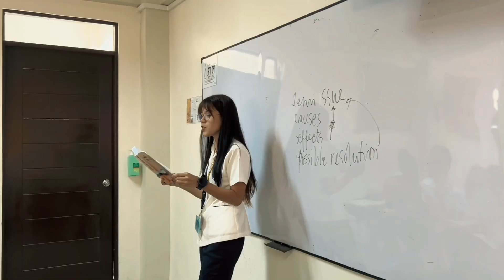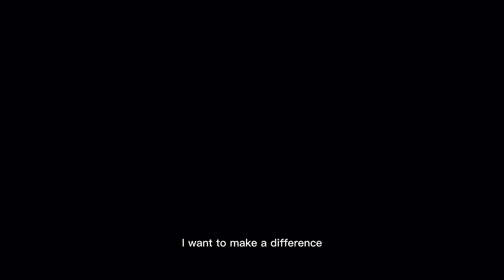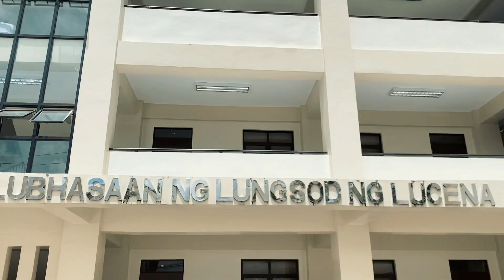We Are More Than What You Think | Social Work Course Promotional Video